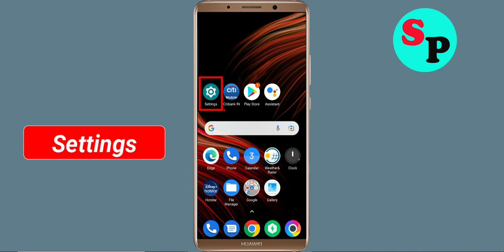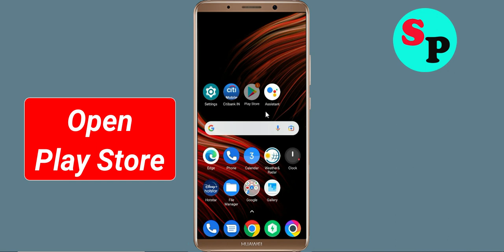How To Fix Robotics Apps Oops Something Went Wrong Please Try Again Later Error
Hello Friends in this video,  i will show you how to Fix Robotics Oops Something Went Wrong Error Please Try Again Later or Fix Robotics App Retry Problem. If you are facing same problem in your android mobile then it will help you a lot.

b). Confirm if the Robotics Server Is Working or not. ...
c). Login Through Robotics App and clear cache and clear data. ...
d). Uninstall then Reinstall the Robotics App from google playstore. ..